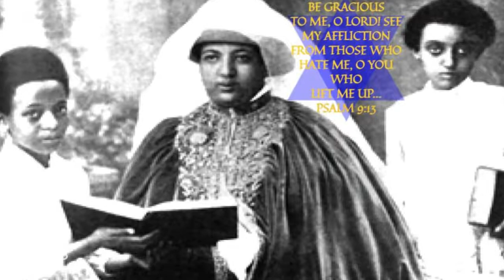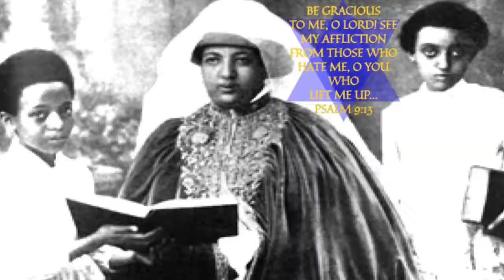HER IMPERIAL MAJESTY EMPRESS MENEN ASFAW OF ETHIOPIA SECOND INTERNATIONAL SPEECH 4.14.1936 (SPANISH)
OMEGA I.SEARCH PRESENTS THE SPEECH OF HER IMPERIAL MAJESTY EMPRESS MENEN ASFAW OF ETHIOPIA'S SPEECH TO THE WOMEN OF THE WORLD APRIL 14, 1936
THIS SPEECH IS TRANSLATED INTO SPANISH